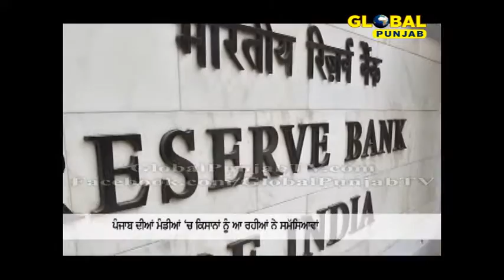ਕਿਉਂ ਕਿਹਾ ਗਿਆ ਕਿ, ਪੰਜਾਬ ਸਰਕਾਰ ਕਿਸਾਨਾਂ ਦੇ ਪੈਸੇ ਦੀ ਕਰਦੀ ਹੈ ਦੁਰਵਰਤੋਂ ?